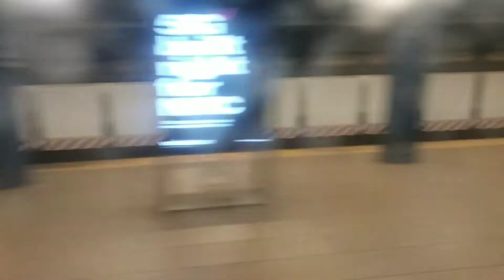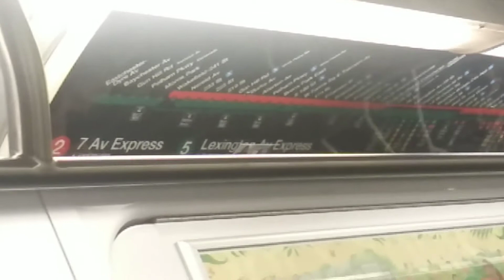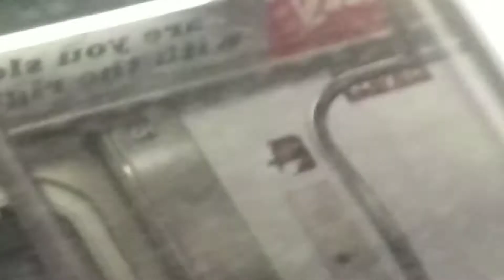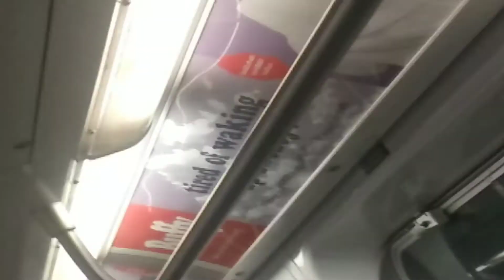Riding a Brooklyn bound Express R142 (2) train (96 St to Fulton St)(Part 2)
0:35 Chambers St (transfers: (1)
2:20 Park Pl (transfers: (A)(C)(E); connections: PATH
3:55 to 13:04 delay
14:10 Fulton St (transfers: (4)(5)(A)(C)(J/Z)